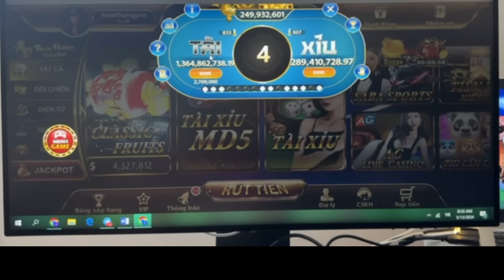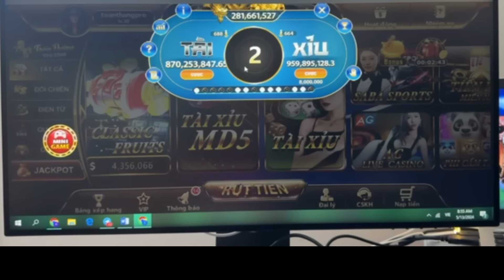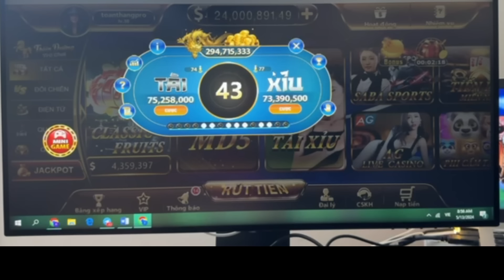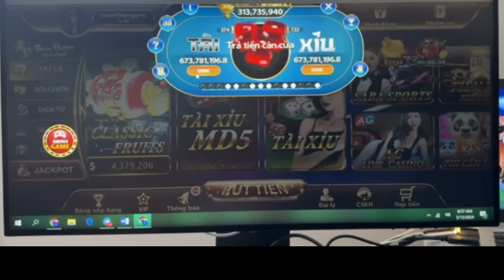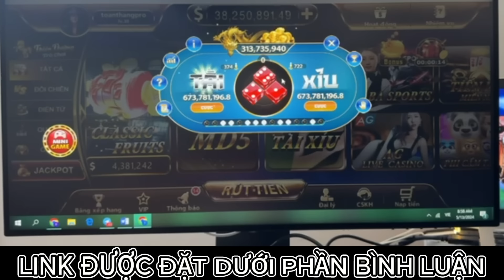CF68 - Link tải CF68 | Chia sẻ mẹo tài xỉu CF68 cho các anh em THÍCH ĂN NON tại cf68 2024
📲 Link tải CF68 - tải CF68 ĐƯỢC ĐẶT DƯỚI PHẦN BÌNH LUẬN
CF68 tài xỉu là một trò chơi dưới hình thức cá cược. Trong trò chơi, có 03 viên xúc xắc 06 mặt được đánh số chấm từ 1-6, nhà cái sẽ lấy tổng của 03 mặt xúc xắc xuất hiện để ra một con số cuối cùng cho người chơi.

CF68 - Nhiệm vụ của người chơi cf68 đó là dự đoán con số đó là tài hay xỉu, xỉu là tổng 3 mặt xúc xắc từ 3-10, còn tài là 11-18, nếu đoán đúng, người chơi sẽ thắng và được nhận về số tiền thưởng.

CF68 với cách chơi đơn giản dễ chơi dễ trúng thưởng, tài xỉu luôn thu hút nhiều lượt người chơi, đặc biệt với hình thức online.

CF68 được biết đến là một trong những cổng game tài xỉu online vô cùng hấp dẫn. CF68 - Đây là siêu phẩm đến từ nhà cái hàng đầu Châu Á
Thẻ tag hỗ trợ: cf68,CF68,Cf68,Link tải cf68,cf68 link tải,tải cf68,cf68 tải,tài xỉu cf68,cf68 tài xỉu,cách chơi tài xỉu,hướng dẫn tải cf68,bắt cầu tài xỉu cf68,soi cầu tài xỉu cf68,tài xỉu online,cf68 mới nhất,cf68 2024,tài xỉu cf68 mới nhất,tài xỉu cf68 uy tín,tài xỉu uy tín,game bài đổi thưởng,đăng ký cf68,soi cầu tài xỉu,đọc cầu tài xỉu,cách tải cf68,cách chơi cf68,code cf68,tài xỉu mới nhất,tài xỉu cf68 online,tài xỉu md5 cf68,cách bắt cầu cf68
☞VIDEO: CF68 - Link tải CF68 | Chia sẻ mẹo tài xỉu CF68 cho các anh em THÍCH ĂN NON tại cf68 2024 chỉ mang tính chất minh họa và giải trí, thư giãn. Không liên quan đến quảng cáo cờ bạc. Không khuyến khích chơi cờ bạc. Chơi cờ bạc là vi phạm pháp luật.
© Bản quyền video thuộc về  : Tài xỉu CF68